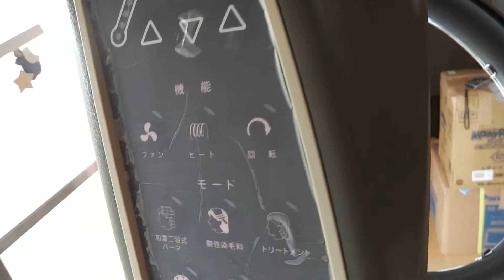タカラベルモント ローラーボール 買取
タカラベルモント ローラーボール 買取はこちら